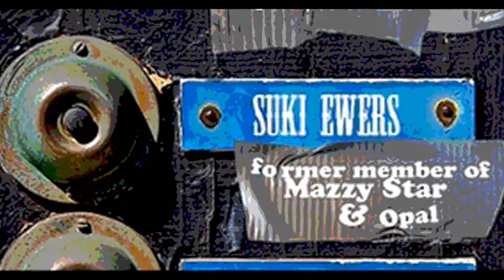Suki Ewers - Know What You're Saying - 2007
Suki Ewers Live
KXLU Demolisten 88.9FM
Broadcast September 28, 2007